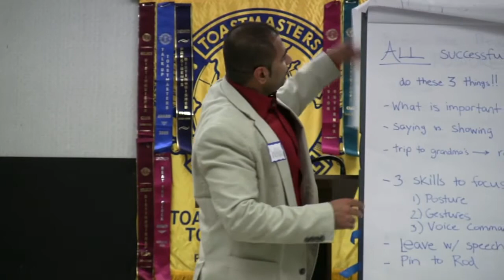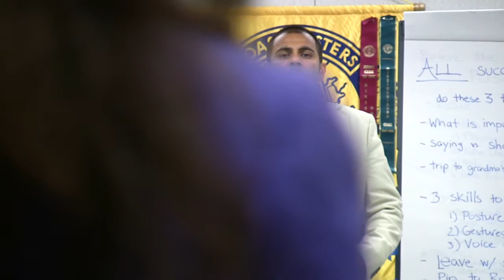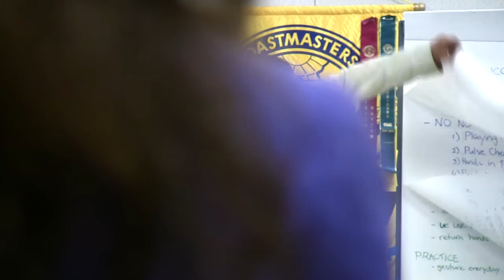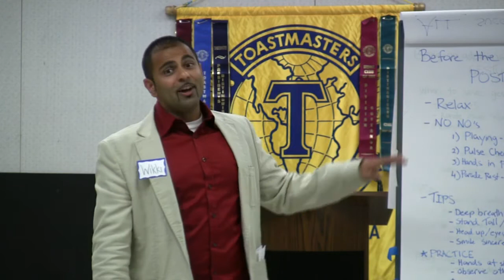All Successful Speakers Do These Three Things. Do you? Part 1 -Wikki Verma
Petaluma Toastmaster's